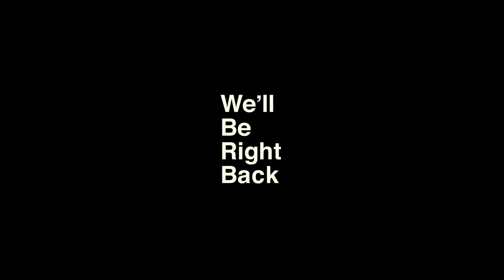I DON'T THINK WE SHOULD DO THIS AGAIN!!!!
Comment about your best day if you read this

Other people in the video:
Vincent: Instragram; @vincent_.21 Snapchat; vincent12960
Maria: Instagram; @gal.icia
Matthew: Instagram;  @m.montoya._
Eddy: Instragram; Jr_12.13 Snapchat; Edd_1213
JC: Instagram; jancarlos_213 Snapchat; jancarlos286
Anthony: Instagram; @tonauac_ Snapchat; @tonybadasss
Sam: Instagram; @Sam_wavy_
Joseph: Instagram; @_sevaw_

Alchemie: Instagram; @alchemie__
Clothing: Instagram; @clubwaves